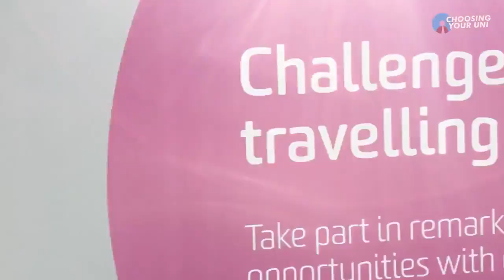Deakin University | Bachelor of Science in Wildlife and Conservation | Ciara Sheridan | CYU Podcast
Ciara is studying a Bachelor of Environmental Science in Wildlife and Conservation and she recently went on an amazing three week study tour to Malaysian Borneo.

Hear Ciara talk about her experience and how it has impacted her passion for the environment and its education and communication.

She was one of 16 students that went on the trip. It was a great opportunity to get a different perspective on how environmental issues are approached and how they are impacted by different things, like development in particular.